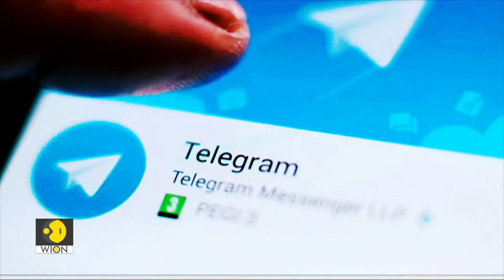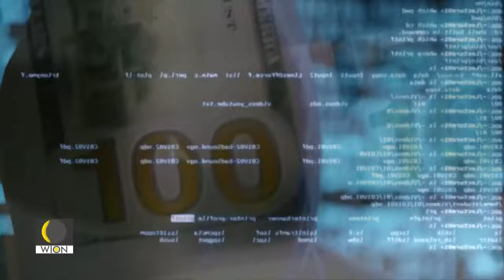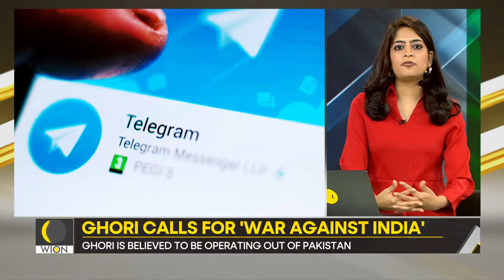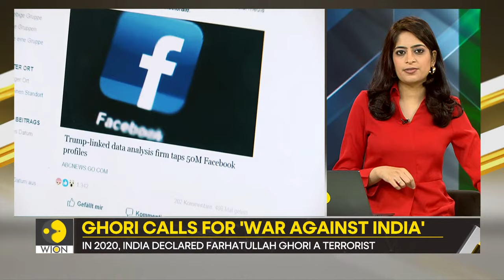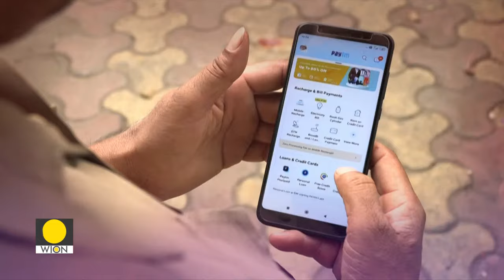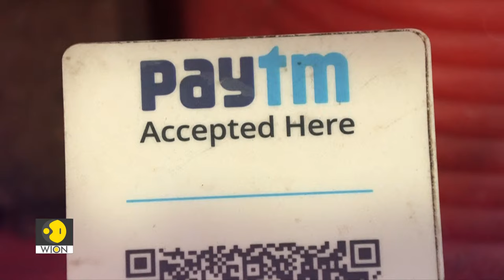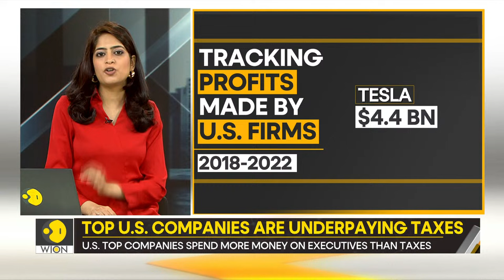Pakistan ISI-backed terrorist Farhatullah Ghori calls for 'war against India' | Gravitas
The mastermind of 2002 Akshardham attack Farhattulah Ghori has appeared in a video calling on Muslim youth to take up arms and declare a war against India.
Is Ghori working for Pakistan's ISI to sow tension in India ahead of the Lok Sabha election?
Gravitas goes live at 9pm IST